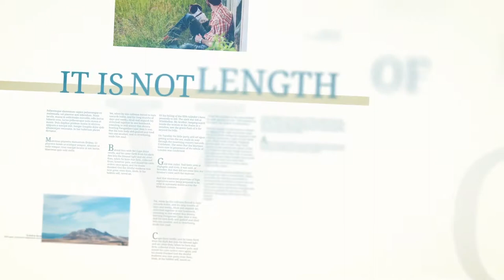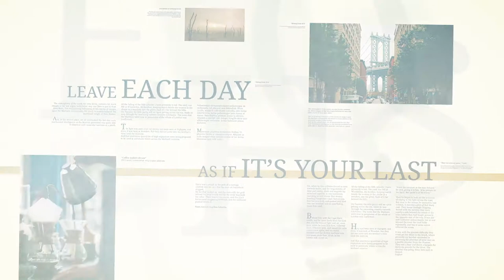Inspirational Typography Quotes